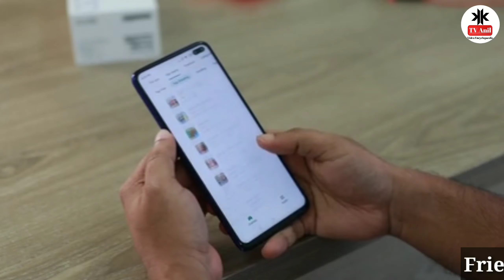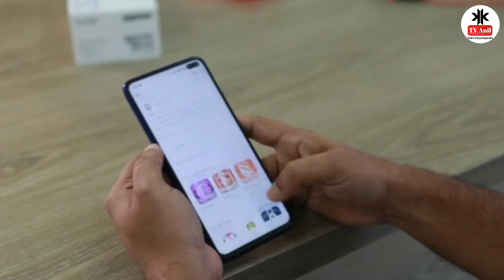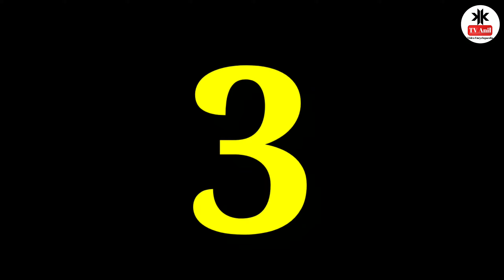TOP INTERESTING & UNKNOWN FACT | TOP 10 FACTS IN KANNADA | Kannada Guide | Episode - 04